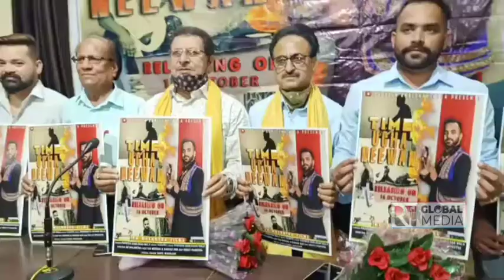Song release by Parveen Dablehar Wala Presents Song Name Time Ucha Neewan release on 16 October 2021